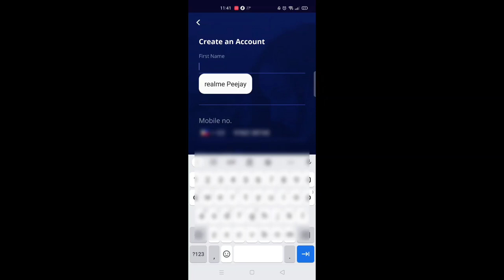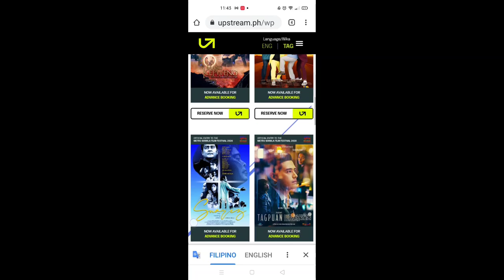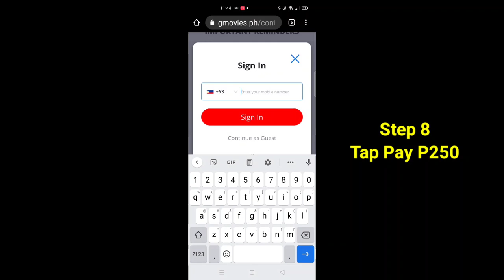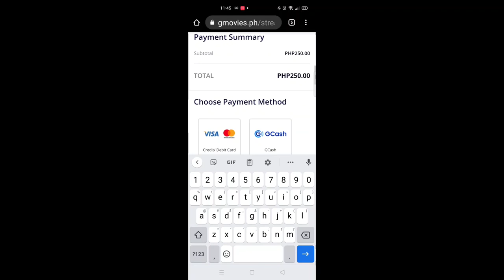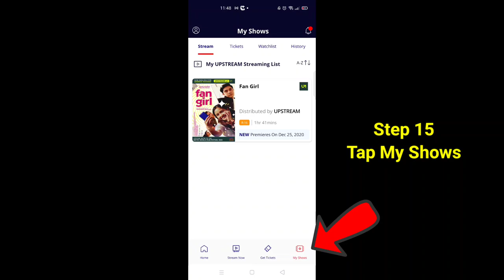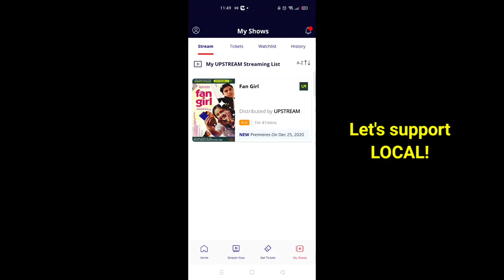METRO MANILA FILM FESTIVAL 2020 - HOW TO WATCH ON YOUR CELLPHONE?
10 OFFICIAL ENTIRES TO METRO MANILA FILM FESTIVAL 2020:
1. Magikland
2. Coming Home
3. The Missing
4. Tagpuan
5. Isa Pang Bahaghari
6. Suarez the Healing Priest
7. Mang Kepweng
8. Pakboys Takusa
9. The Boy Foretold by the Stars
10. Fan Girl

In today's video, I will show to you the step-by-step guide on how you can watch the MMFF 2020 movies in your cellphone.  You need to install and register in GMovies app.  Select and Pay the movies you would like to watch in You can watch the movies you paid for in your GMovies app! It's that simple!

2. BOYA BY-MM1 MM1 Compact On-Camera Video Microphone
3. BOYA BY-M1 M1 Omni-Directional Lavalier Lapel Microphone
4. Telesin Selfie Stick for action camera
6. GoPro Hero 7 (Black)
7. Moza Mini S Foldable 3-Axis Gimbal
10. REALME 6 PRO -

Other Vlogging Gears to consider:
1. Xiaomi Redmi Note 8 Pro
2. Supremo Conquest 4K Ultra HD Action Camera with WiFi (2019 Release)

TOP 5 VLOGGING CAMERAS (You can buy in official store in Lazada)
1.)  CANON G7X MARK 3
5.) Realme Official Store in Lazada

WAYS OF EARNING ONLINE WHILE AT HOME:
1.) Answer online Surveys:

4.) Kumu Mobile App - Earn by joining online games and by streaming online!

LEARN HOW TO BECOME A WEBSITE DEVELOPER for FREE and start earning as much as P10k per website!

Watch my top 5 videos:
1. Earn Money Online - Philippines | Tangere App - Gamit lang cellphone, may pa raffle pa na SAMSUNG!

5. Manila Travel - Where we stayed with Room and Mall Tour | Deca Tondo Manila may sariling MALL !